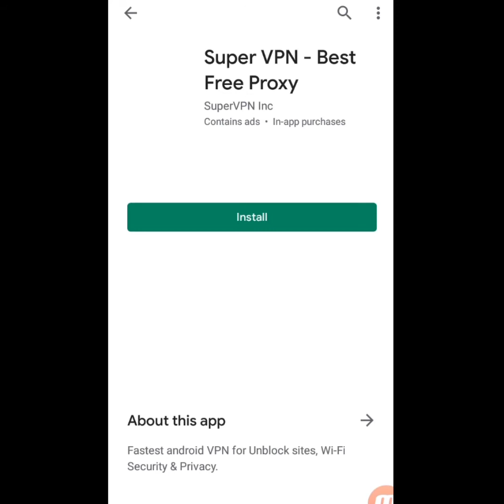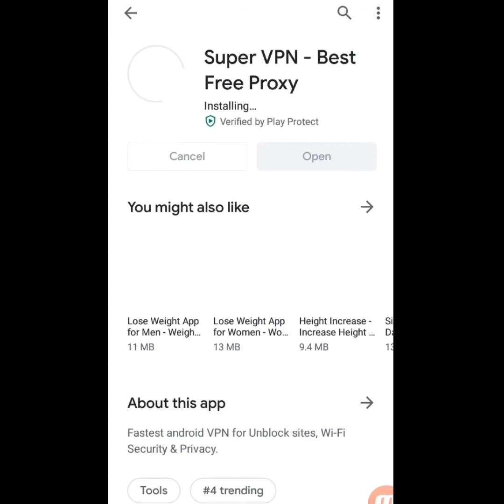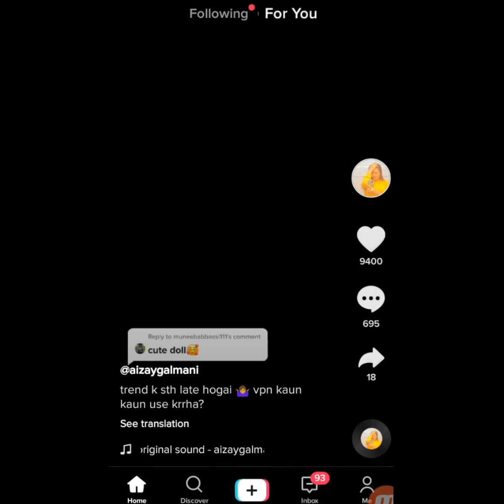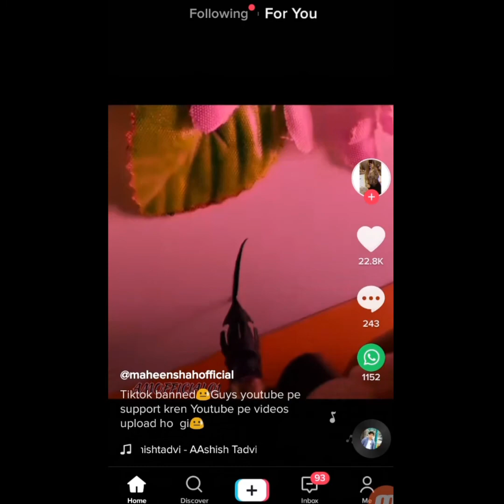How to open tiktok in pakistan & india, How to unbaned tiktok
how to open tiktok
tiktok chalny ka asan trikaa